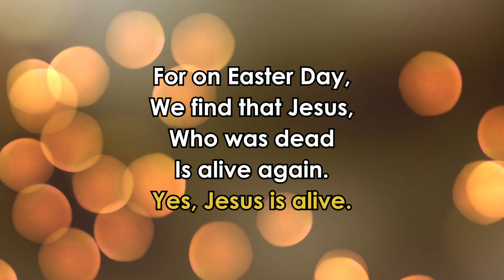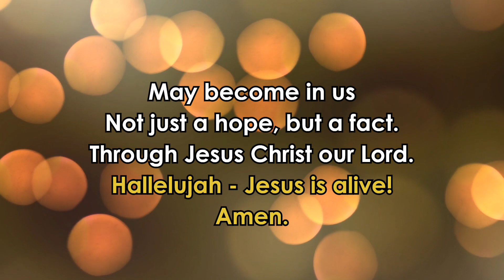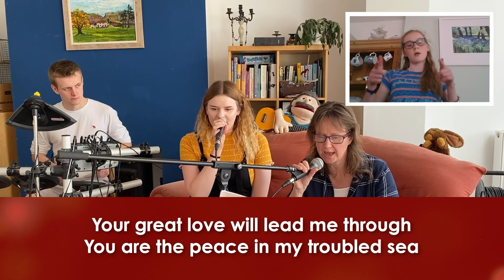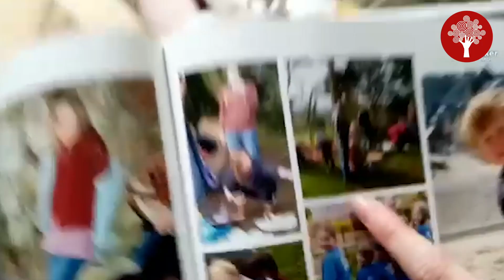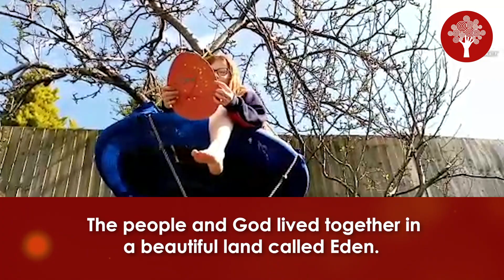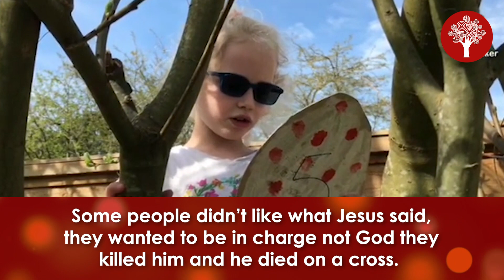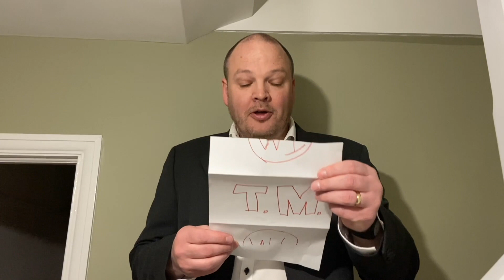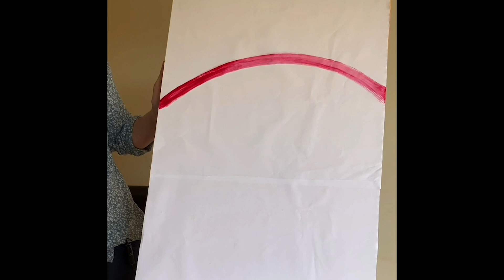Easter Sunday Service 12th April 2020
Come celebrate Easter with us! We're so excited to worship, laugh and learn together, thank you for joining us.

Special thank you to:

The Roderick Family
Esther Green
Matt and Maddie Doherty
Dave Hathaway
Jo Sunderland

Happy Day
CCLI Song # 4847027
Ben Cantelon | Tim Hughes

Edmond Louis Budry | George Frideric Handel | Richard Birch Hoyle

Order of Service:
1:05 Easter Prayer
2:15 Thine Be The Glory
4:44 My Lighthouse
8:42 Notices
11:49 Easter Story
15:28 Kath's Craft Review
16:39 TaskMaster (Part 1)
22:11 Message: Esther Green
37:01 O Praise The Name (Anástasis)
40:47 Happy Day
43:46 Closing Prayer and Reminders
45:13 Outtakes